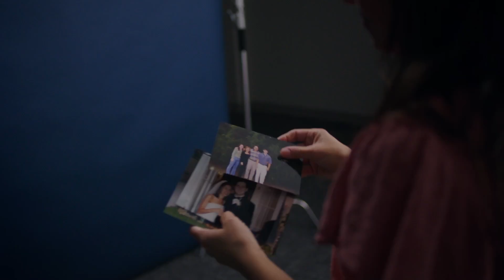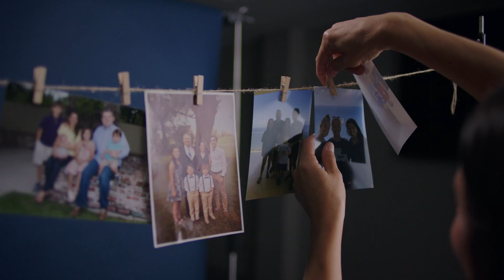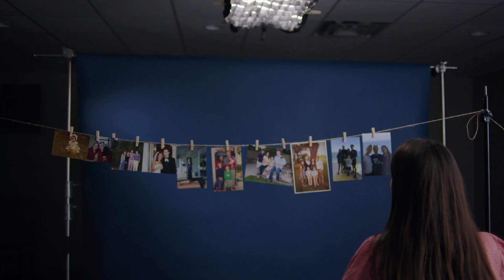My Story Changed Rachel